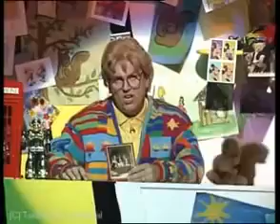Brian conley alive and dangerous, nick frisbee and larry the loafer